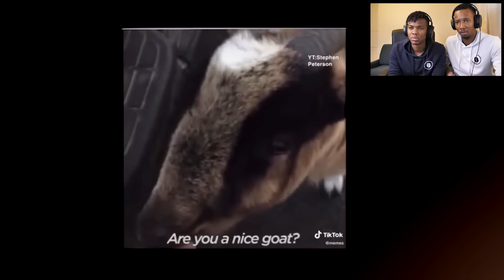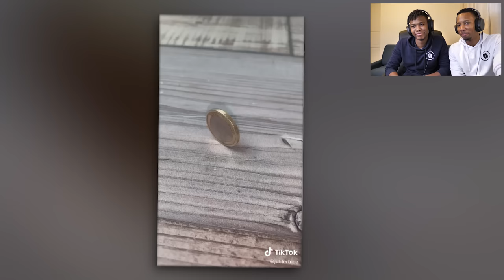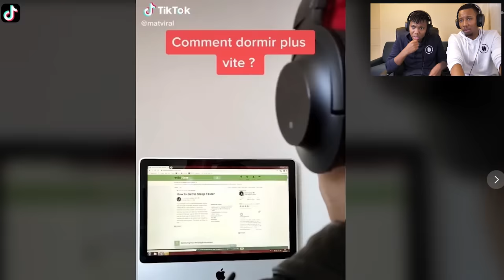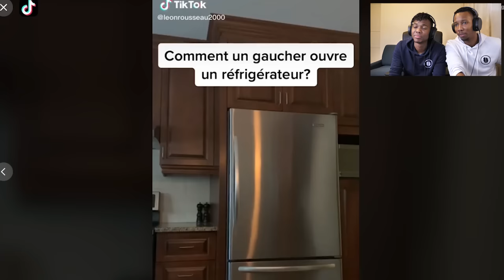Essayez de ne pas rire ( challenge Tiktok ) - Les Parodie Bros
Steven et moi on se défie à essayez de ne pas rire tiktok 😂😂
Qui va gagner d'après vous ??

ECRIS " WE ARE FAMILY" EN COMMENTAIRE SI TU FAIS PARTIE DE LA BROSFAMILY 👥😃